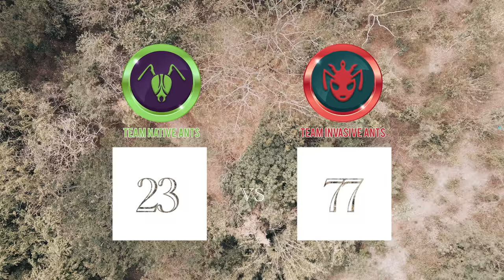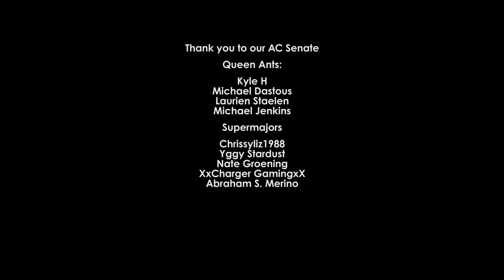DANGEROUS FIRE ANTS Invaded Our ANT HOUSE (We're In Big Trouble!)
Swarms of aggressive fire ants are taking over our Ant House. This is an update on the Antopian War, a battle between colonies of native ant species vs invasive ant species. The fire ants seem to be winning and I need your help! Ant love forever! This video was shot in 4K Ultra HD resolution.